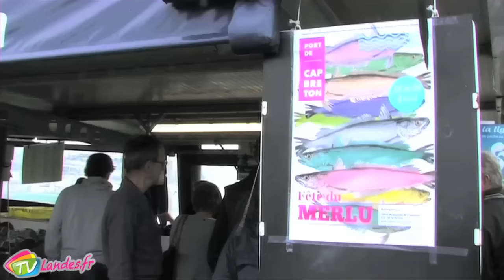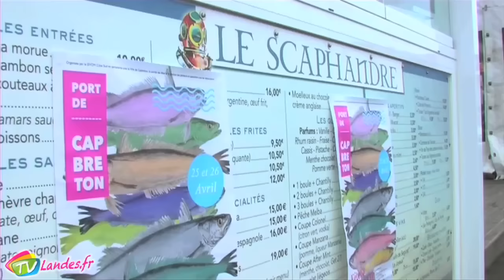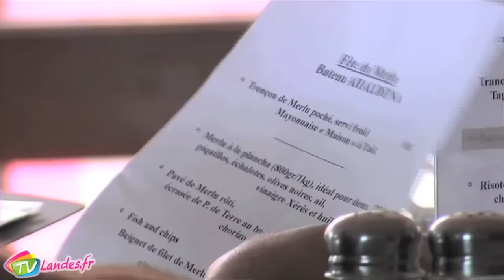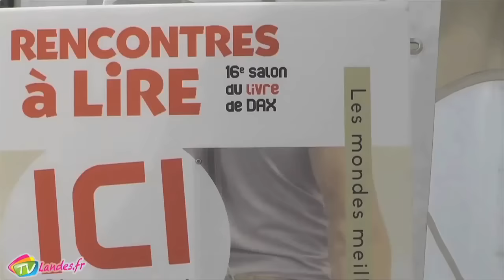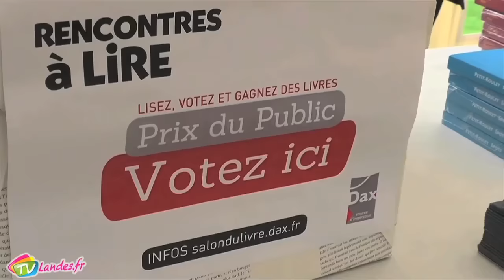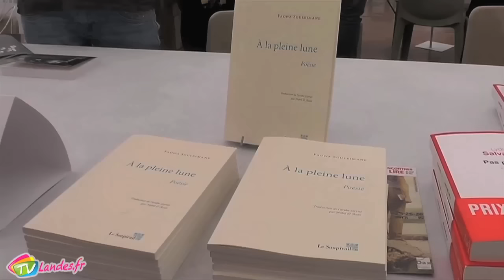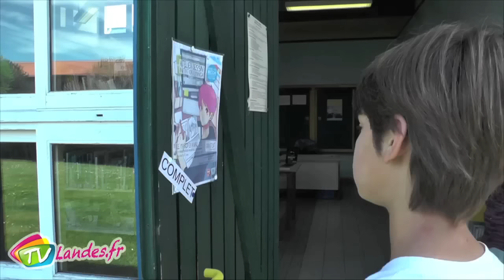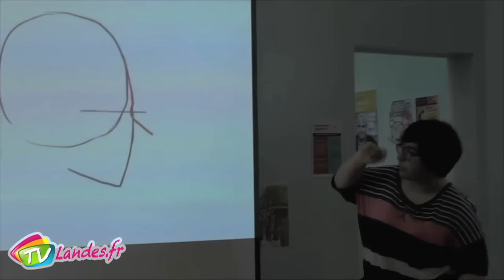Journal du Mercredi 29 Avril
Au sommaire de ce journal
Faucardeuse à Soustons
Fête du Merlu à Capbreton
Les «rencontres à lire» à Dax
Atelier manga à Soustons
29 Avril 2015